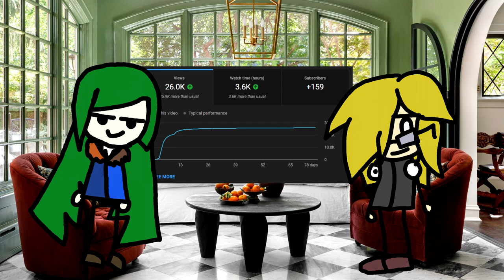My Friend's Epic Date Story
I guess I'm a story time """animator""" or something. Hope you enjoyed.